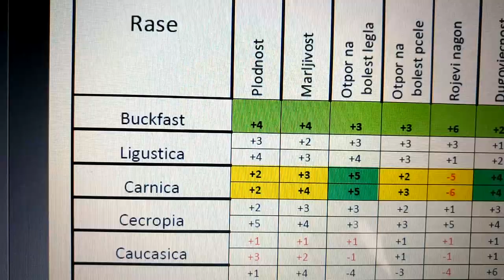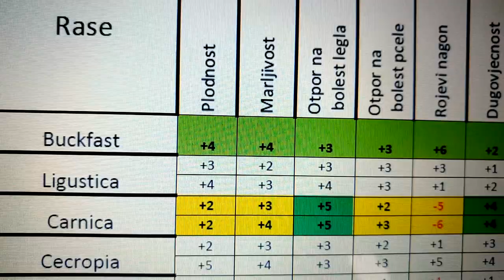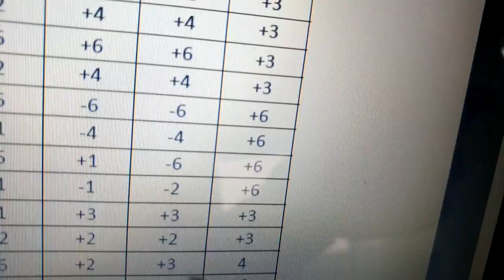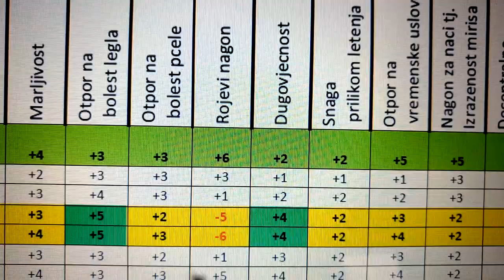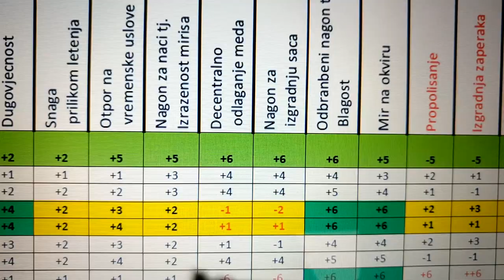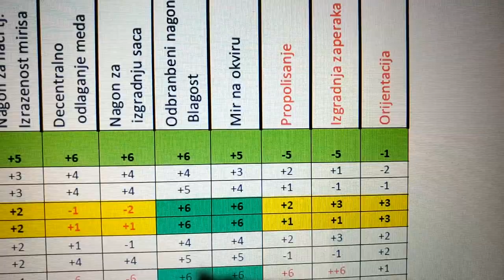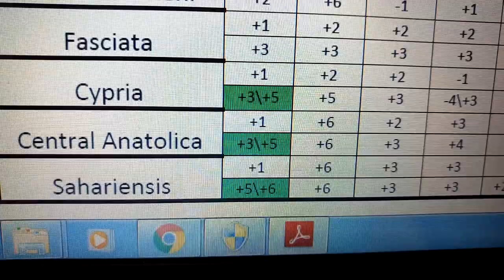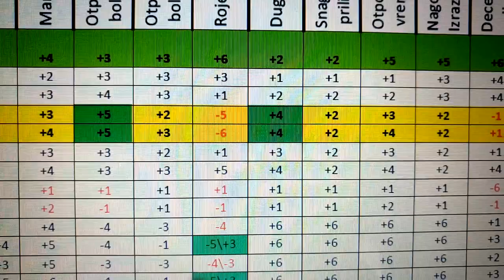Buckfast u poređenju sa ostalim rasama pčela po bratu Adamu.....